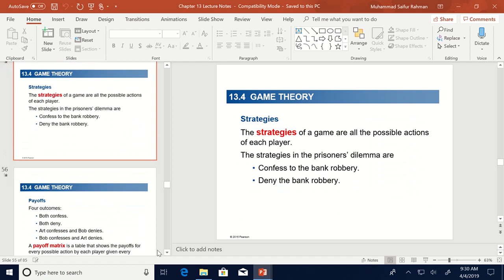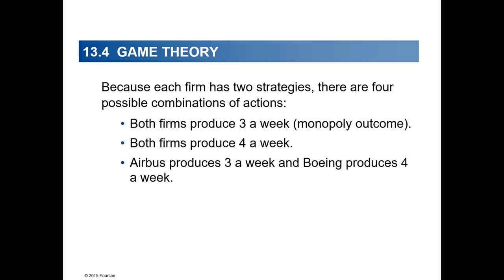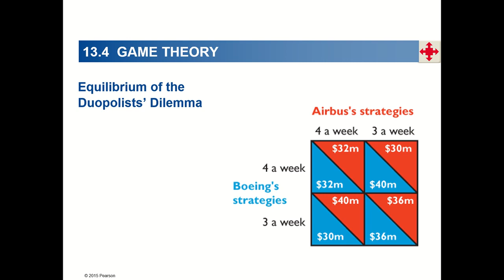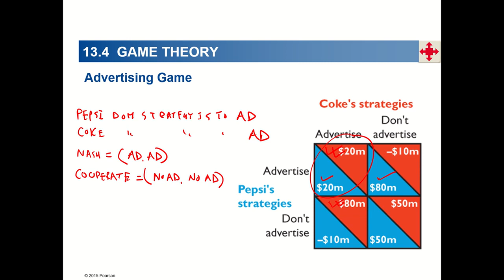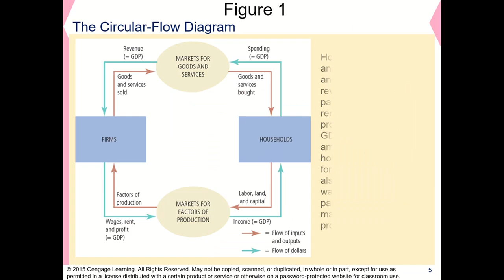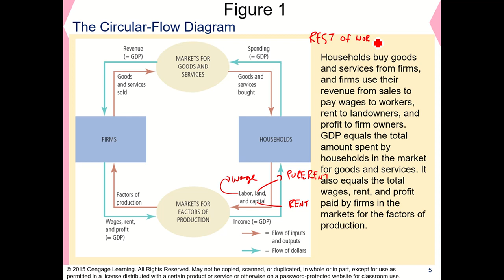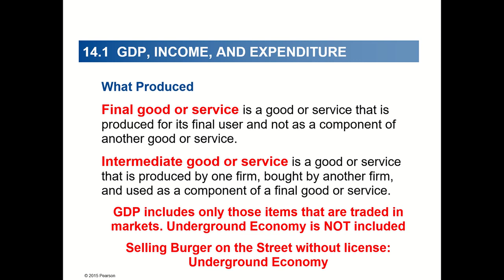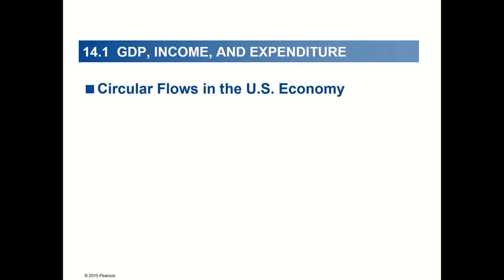Econ 2143: Ch 13_Part 4&Ch 14_Part 1